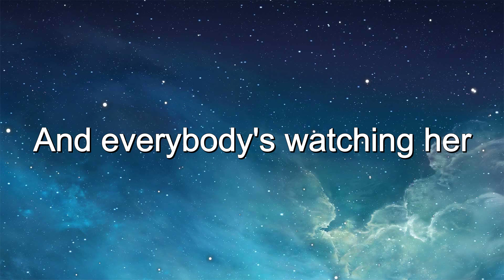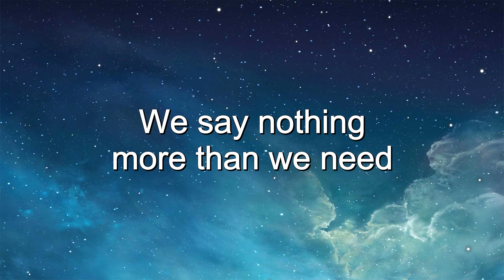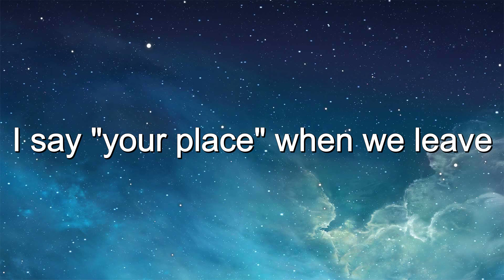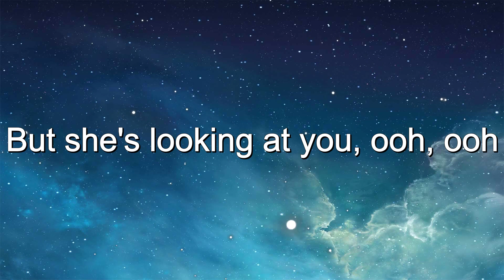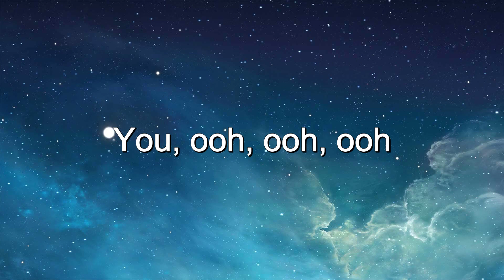Calvin Harris – This Is What You Came For ft. Rihanna(Lyrics)🎵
🎤Lyrics:
But she's lookin' at you, ooh, ooh
Ooh
Ooh
Ooh
We say nothin' more than we need
Ooh
Ooh
Yeah
Ooh
Ooh